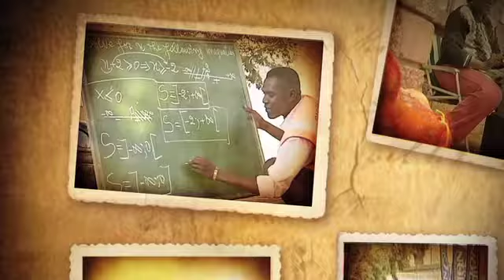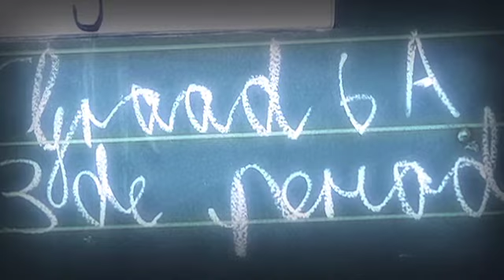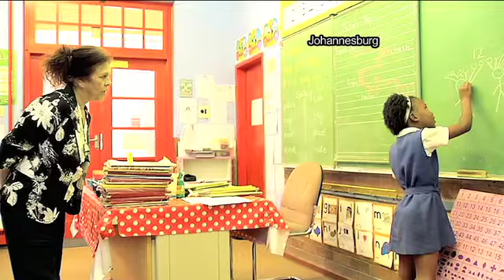Against All Odds | Jackie Gallagher's vision touches Mandela's heart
Jackie Gallagher started a Saturday class with 27 kids. She developed it into two fully-fledged schools and an FET college in Johannesburg. Her vision deeply touched Nelson Mandela's heart. But Jackie had to overcome trials and tribulations of her own, including poverty and sexual abuse.